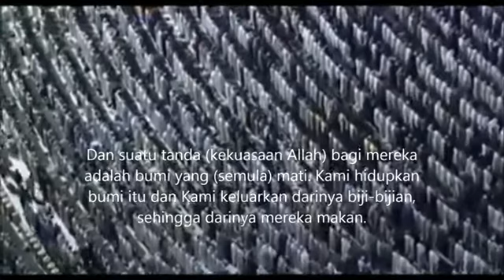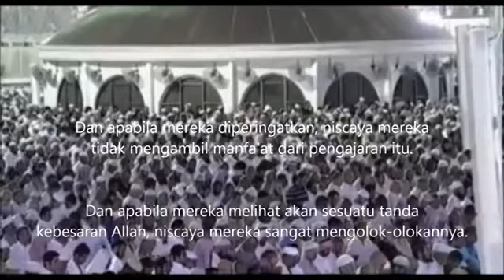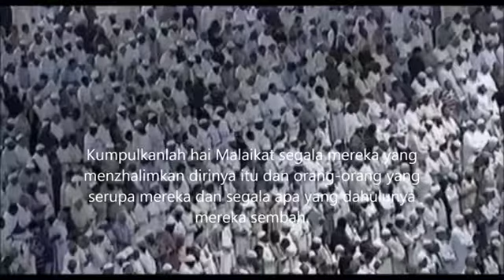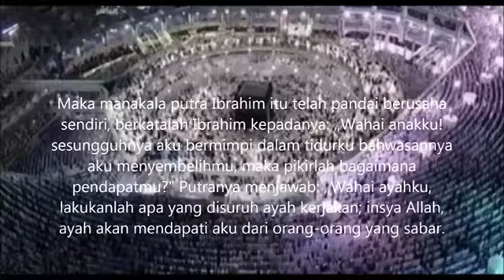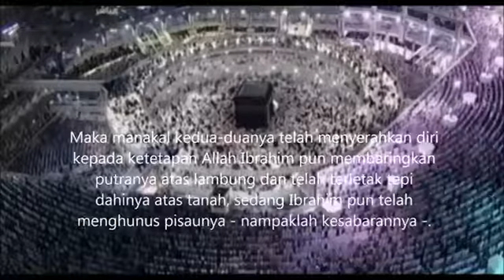Murotal Qur'an: Juz 23 bagian ke 1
Qur'an Juz 23 bagian ke 1 dibacakan Surah (36) Yaasiin dari ayat 28 s.d. 83, kemudian dilanjutkan ke Surah (37) Ash-shaffat  dari ayat 1  s.d. 137 (terjemahan dari Tafsir Al-Bayaan)